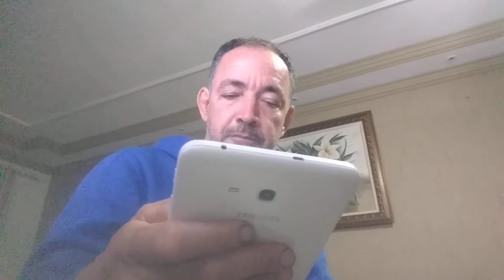COMO SER FELIZ 30 de julho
DEUS TEM PLANOS MAIORES PARA SUA VIDA.

"Pois os meus pensamentos não são os pensamentos de vocês, nem os seus caminhos são os meus caminhos", declara o Senhor.
"Assim como os céus são mais altos do que a terra, também os meus caminhos são mais altos do que os seus caminhos e os meus pensamentos mais altos do que os seus pensamentos.

Isaías 55:8,9